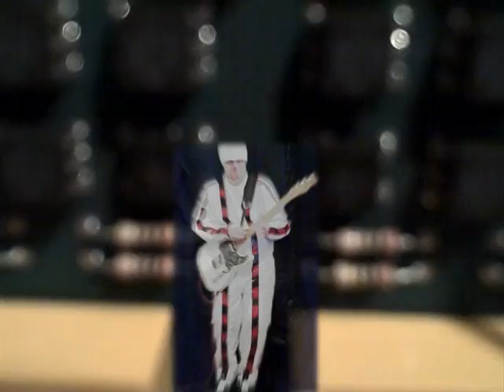Nursery Crimes - Hundred Watt Head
The last video from Neil Merryweathers "Hundred Watt Head" is the opening cut "Nursery Crimes", i think they have had a lot of fun with thisone :)
the hole album can be downloaded on iTunes.